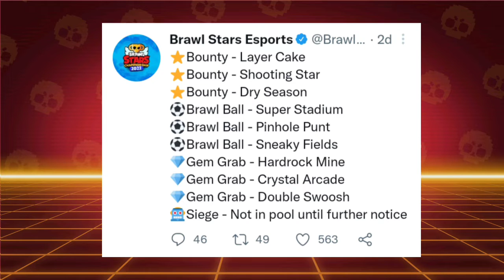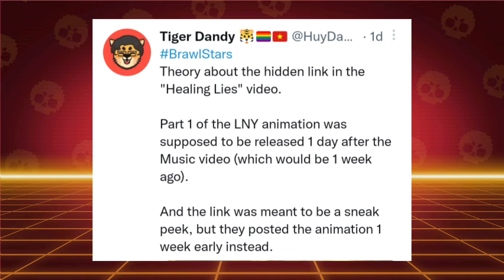Brawl Stars Championship Challenge Map Pool | Brawl Stars Update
━ဗ━ဗ━ဗ━ဗ━ဗ━ဗ━ဗ━ဗ━ဗ━ဗ━ဗ━ဗ━

━ဗ━ဗ━ဗ━ဗ━ဗ━ဗ━ဗ━ဗ━ဗ━ဗ━ဗ━ဗ━

━ဗ━ဗ━ဗ━ဗ━ဗ━ဗ━ဗ━ဗ━ဗ━ဗ━ဗ━ဗ━

Ignore these